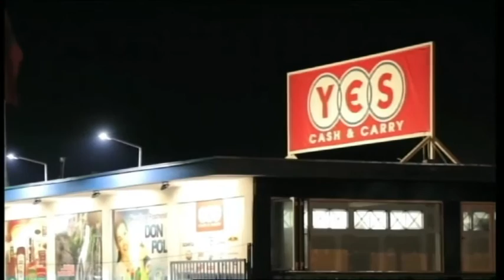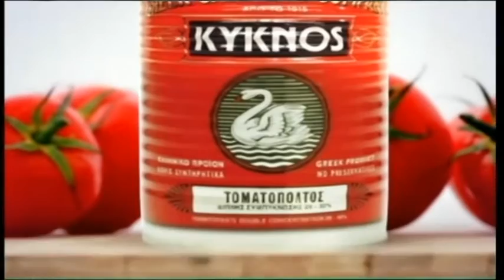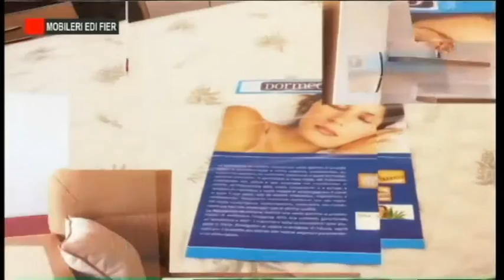ODA E MIQVE VETEDIJA E EPOKES SE RE MYSAFIR ENGJELL QATO DHE EVIS ZAJMI RAMUSHOLLI ENVISIR